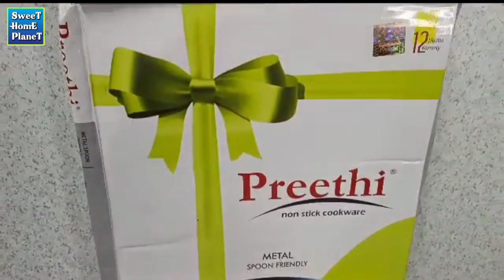PREETHI Non Stick Flat Dosa Tawa 27CM Oil Free Pan Tosai Capathi Pan